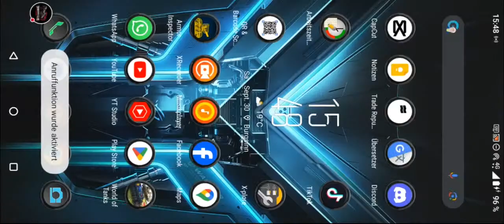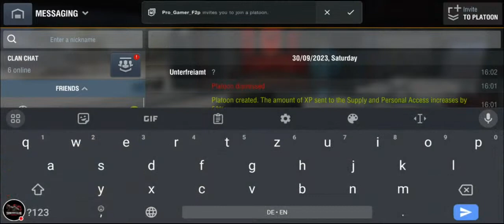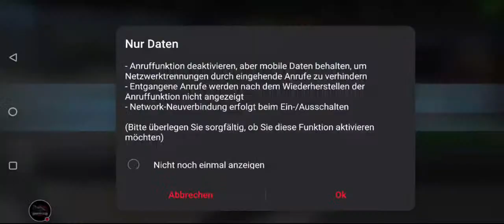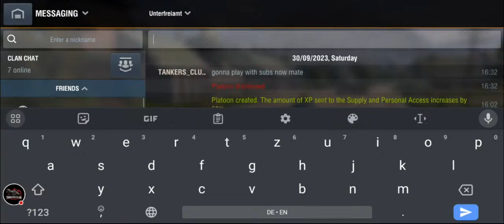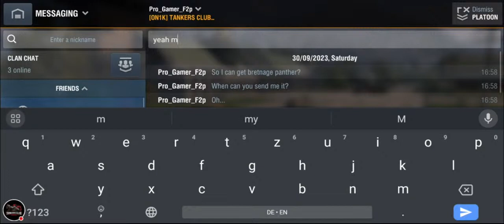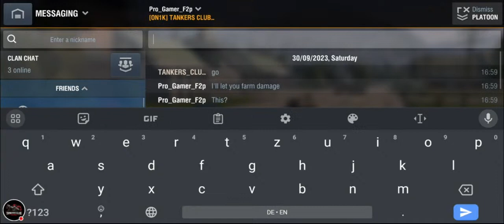Mission CS-63 🇵🇱 Let's the Pain stock Tanks Games Begin | WOTB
👉 Or just use the Thanks button! :)

👉🏻MY IN-GAME-NAME: TANKERS_CLUB_YOUTUB3
⚔️OUR CLAN: TANKERS CLUB OFFICIAL [ON1K]

All about gaming & specially mobile Games. My favorite one is WORLD OF TANKS BLITZ ⚡ that's  why I'm uploading lot of content about WOTB ⚡ UPDATES, GAMEPLAY TIPS & TRICKS, LIVE STREAMS, BONUS CODES, GIVEAWAYS & MUCH MORE!!

But I'm also creating Content about other Games, if you have any suggestions don't hesitate to tell me that. JOIN OUR FAST GROWING COMMUNITY, WE ARE TRUE TANKERS WHO JUST LOVE & ENJOY THE GAME ♥️ WE ARE TANKERS CLUB 💥

IGN WOTB (EU): TANKERS_CLUB_YOUTUB3
IGN  WOTB (NA): TANKERS_CLUB_YOUTUB8

IGN WOTB (APAC): TANKERS_CLUB_YOUTUB3
IGN in Tank Company: TankersClub